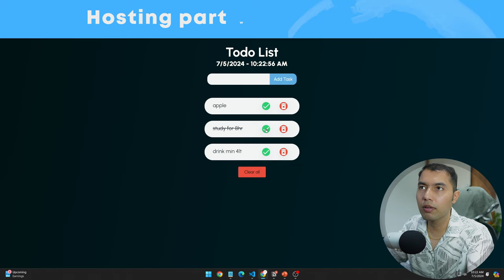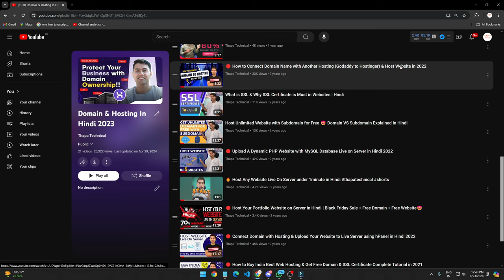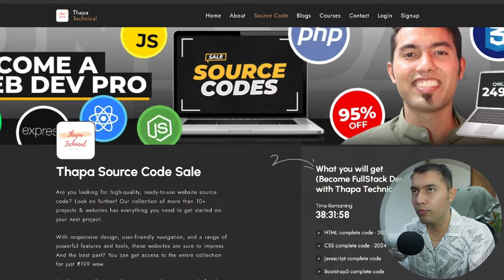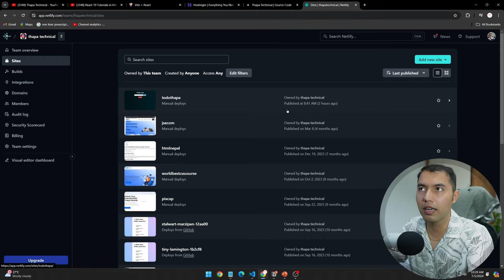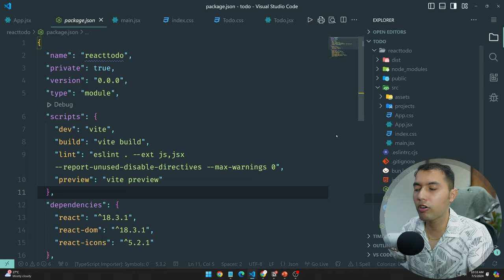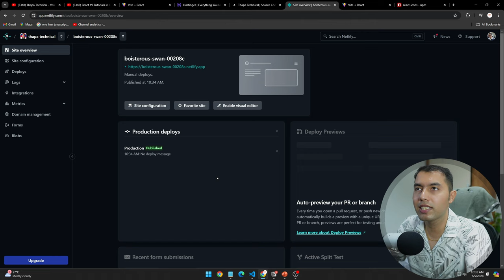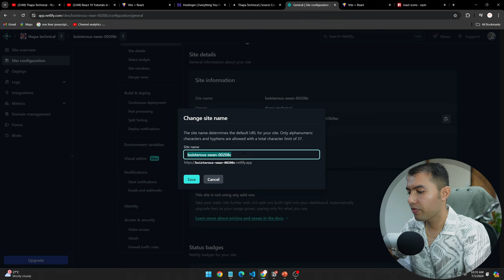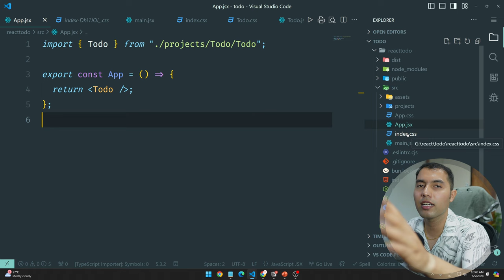#41: Host Your React Todo App for Free in 2024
Learn how to host your React Todo app for free with this step-by-step guide. We'll cover everything from building your app to setting up free hosting on platforms like Netlify and Hostinger. Discover tips and tricks for a smooth hosting experience and understand the limitations of free hosting.

✌️ Join Us!

⌛TIMELINE⏳
0:00 - Intro to React Hosting for Free
0:18 - Special Surprise for You
1:02 - Server Sale Announcement
2:10 - Limitations with Free Hosting
3:08 - How to Host Your React App for Free
4:08 - Building Your React App Before Hosting
5:50 - Adding the Dist Folder to Host Live
6:30 - Netlify Site Settings Configuration
7:20 - Hostinger Server Sale Information
8:15 - Important Thing to Keep in Mind